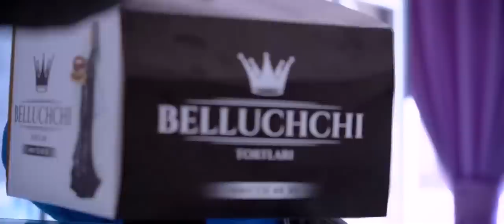Ozodbek Abduqodirov - Qayting dada | Озодбек Абдукодиров - Кайтинг дада